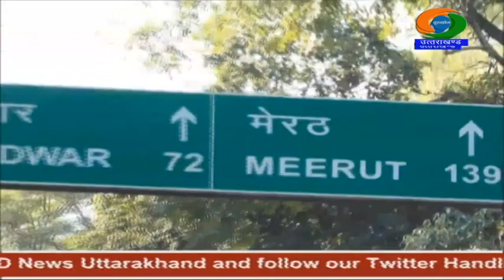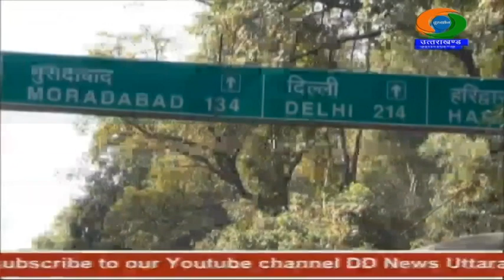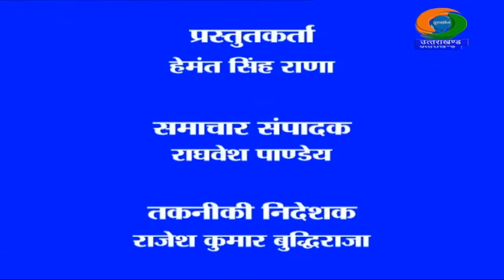NEWS UTTARAKHAND (05.12.2021 at 6.30pm)